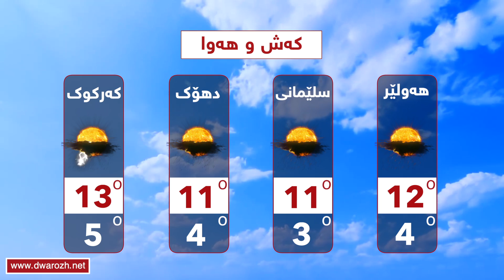كه‌ش و هه‌وای یه‌كشه‌ممه‌